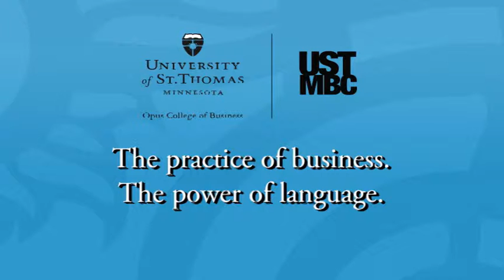MBC Jaimie Liang 1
The UST MBC presents new opportunities for growth for alumna Jaimie Liang.